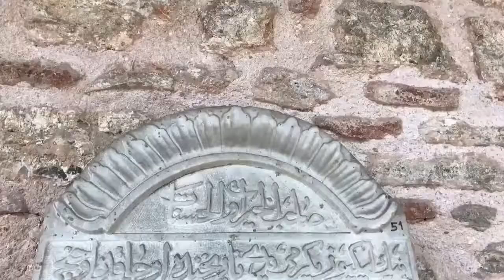Осколки времени - любовь вечна!